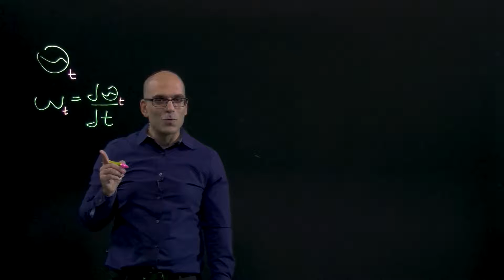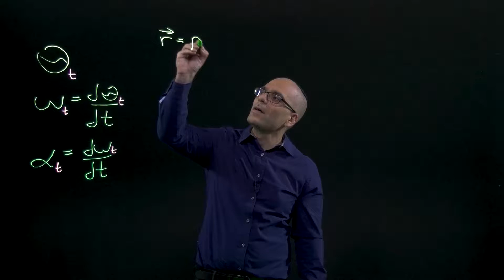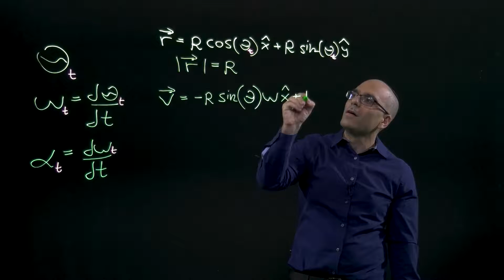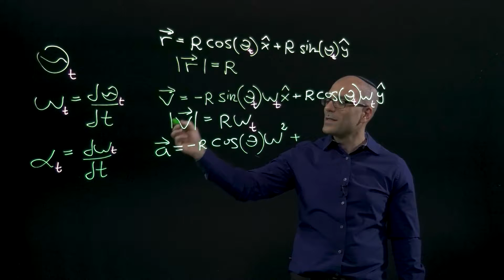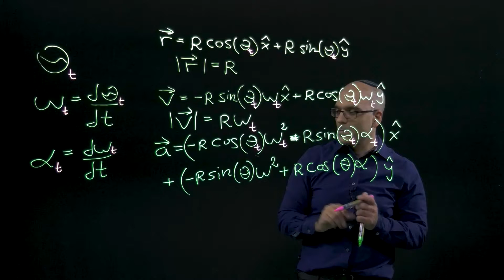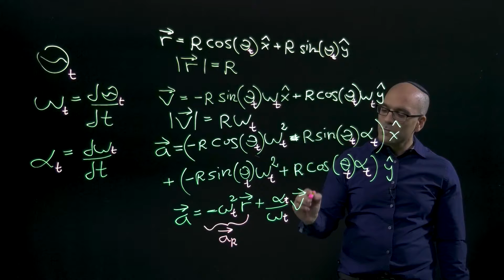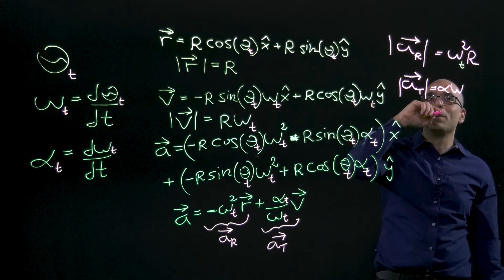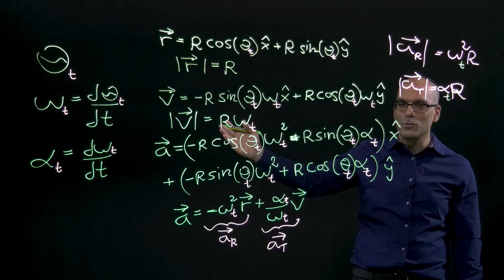תנועה מעגלית מוכללת